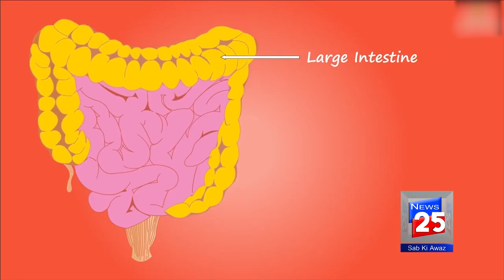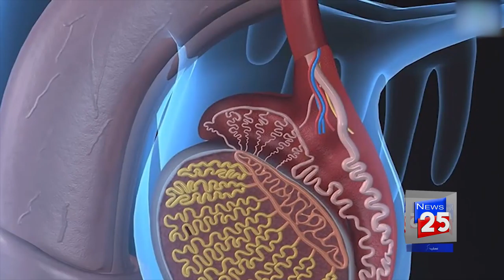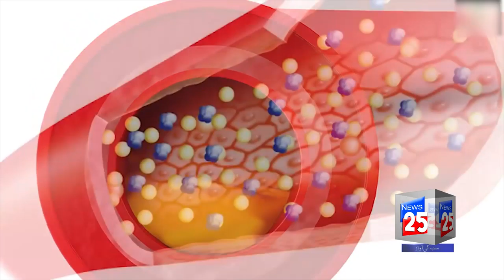BENEFITS OF MANGO